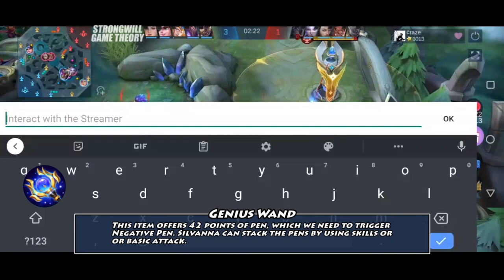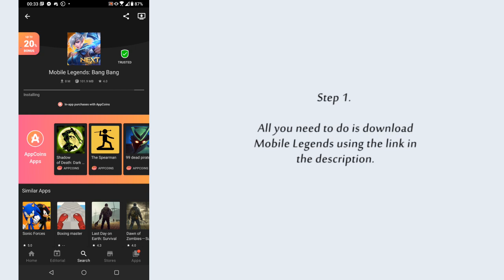Silvanna Fighter Meta Build // Negative Pen Meta Is Real // Mobile Legends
In this in-depth guide, you will learn what's the most common item mistakes even the pros make. Most pros are "mechanically gifted" but not "item smart". Compare your hero item builds and your favorite pro's with the most informative items optimization & synergy guide.